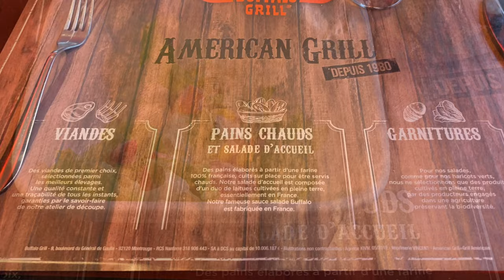Buffalo Grill Steak House 🥩🍽 Quick Look